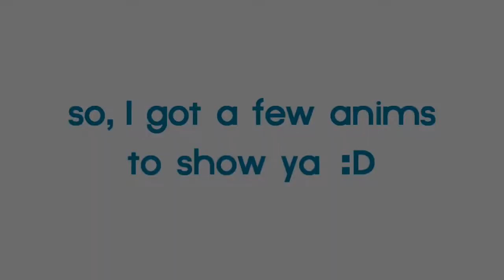Birthday ~ Short Update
YUP! its my birthday!!! im finally 13!

wow, it feels good to be a teenager! :D lol

so um yeah, im sorry the pivots were crap, i rushed them for this video :(